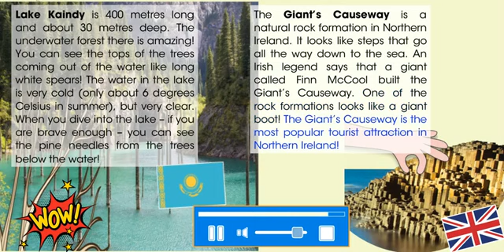smiles 4 p 48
listen and read Lake Kaindy & the Giant Causeway